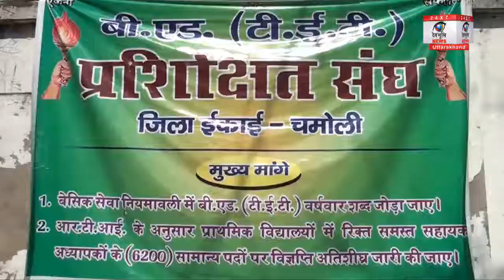TET प्रशिक्षितों ने दिया धरना ।